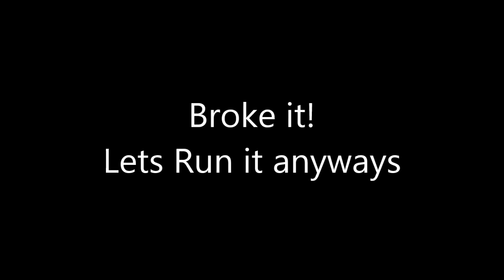Traxxas X-maxx Bash and Crash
We took out the new Traxxas X-maxx for a run and decided to bash it and crash it!  Take a look!